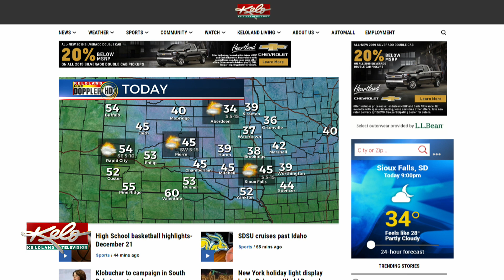KELOLAND On The Go Sunday, December 22